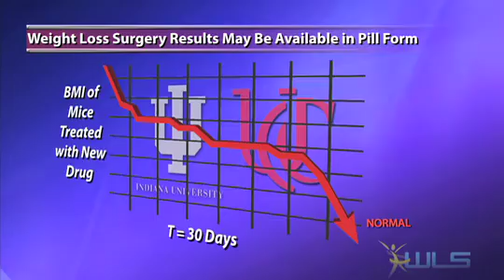Weight Loss Surgery Pill Shows Promise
Weight loss surgery in a pill? That's the aim of researchers at two Midwestern universities, who have discovered that treatment with a synthetic hormone can dramatically increase weight loss and reduce the amount of fat in the body.